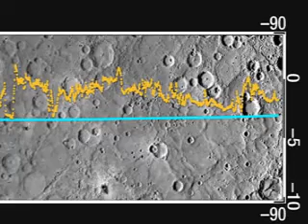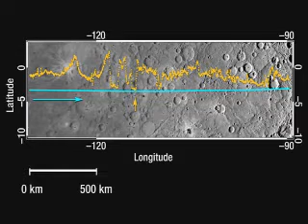MESSENGER 2nd Mercury Flyby (2/3)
The MESSENGER spacecraft, gliding over the battered surface of Mercury for the second time this year has revealed more previously unseen real estate on the innermost planet. The probe also has produced several science firsts and is returning hundreds of new photos and measurements of the planet's surface, atmosphere and magnetic field.

The MErcury Surface, Space ENvironment, GEochemistry, and Ranging, or MESSENGER, spacecraft flew by Mercury shortly after 4:40 a.m. EDT, on Oct. 6. It completed a critical gravity assist to keep it on course to orbit Mercury in 2011 and unveiled 30 percent of Mercury's surface never before seen by a spacecraft.

"The region of Mercury's surface that we viewed at close range for the first time this month is bigger than the land area of South America," said Sean Solomon, principal investigator and director of the Department of Terrestrial Magnetism at the Carnegie Institution of Washington. "When combined with data from our first flyby and from Mariner 10, our latest coverage means that we have now seen about 95 percent of the planet."

The spacecraft's science instruments operated throughout the flyby. Cameras snapped more than 1,200 pictures of the surface, while topography beneath the spacecraft was profiled with a laser altimeter. The comparison of magnetosphere observations from the spacecraft's first flyby in January with data from the probe's second pass has provided key new insight into the nature of Mercury's internal magnetic field and revealed new features of its magnetosphere. The magnetosphere is the volume surrounding Mercury that is controlled by the planet's magnetic field.

"The previous flybys by MESSENGER and Mariner 10 provided data only about Mercury's eastern hemisphere," explains Brian Anderson of the Johns Hopkins University Applied Physics Laboratory, known as APL, in Laurel, Md. "The most recent flyby gave us our first measurements on Mercury's western hemisphere, and with them we discovered that the planet's magnetic field is highly symmetric."

The probe's Mercury Laser Altimeter, or MLA, measured the planet's topography, allowing scientists, for the first time, to correlate high-resolution topography measurements with high-resolution images.

"The MLA collected altimetry in regions where images from MESSENGER and Mariner 10 data are available, and new images were obtained of the region sampled by the altimeter in January," said Maria Zuber, co-investigator and head of the Department of Earth, Atmospheric, and Planetary Sciences at the Massachusetts Institute of Technology. "These topographic measurements now improve considerably the ability to interpret surface geology."

The Mercury Atmospheric and Surface Composition Spectrometer observed Mercury's thin atmosphere, known as an exosphere. The instrument searched for emissions from sodium, calcium, magnesium, and hydrogen atoms. Observations of magnesium are the first detection of this chemical in Mercury's exosphere. Preliminary analysis suggests that the spatial distributions of sodium, calcium, and magnesium are different. Simultaneous observations of these spatial distributions, also a first for the spacecraft, have opened an unprecedented window into the interaction of Mercury's surface and exosphere.

Spacecraft images also are revealing for the first time vast geologic differences on the surface.

"Now that MESSENGER's cameras have imaged more than 80 percent of Mercury, it is clear that, unlike the moon and Mars, Mercury's surface is more homogeneously ancient and heavily cratered, with large extents of younger volcanic plains lying within and between giant impact basins," said co-investigator Mark Robinson of Arizona State University in Tempe.